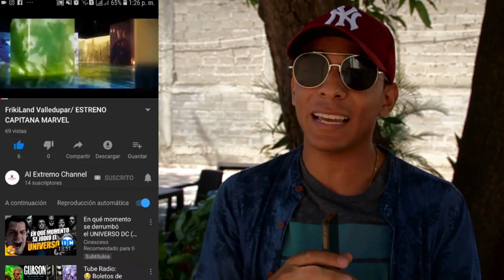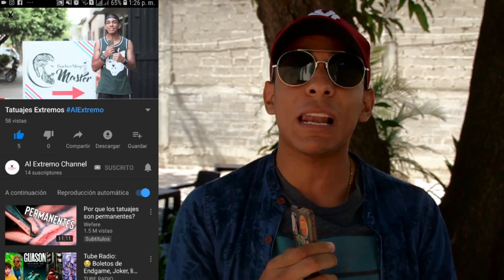PREGUNTAS Y RETOS EN COLEGIOS